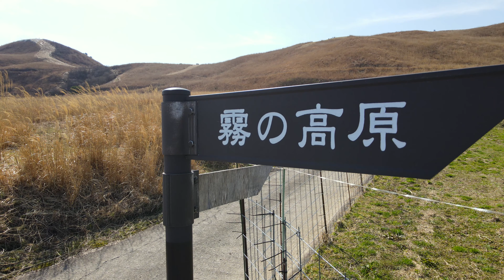塩塚高原山焼き2024